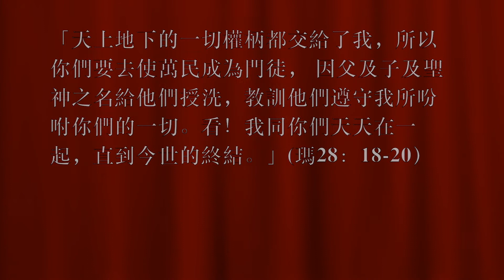中和堂第18屆傳協會感恩回顧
中和堂第18屆傳協會108-109年活動回顧